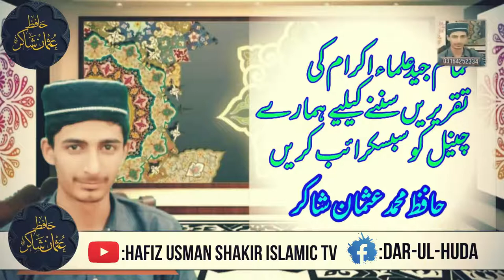Hafiz Qamar Ul Islam Muhammadi Sabb Very beautiful Nazam On Saan e Makkah Madina